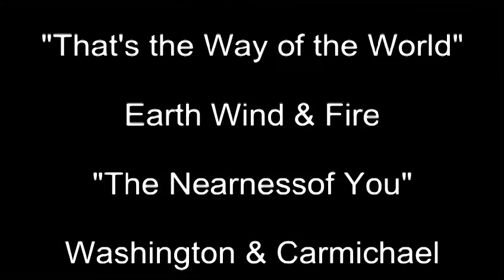Nearness EWF Medly Geno Kreis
Bass and drum arrangement of The Nearness of you & EWF's That's the Way of the World. Mostly 1 take I did sneak in a couple little punches.
This is an arrangement I've heard in my head for along time. What a fun way to get it out. 4 and 5 string parts. Tenor bass for keyboard part and rhythm guitar, and I couldn't help pull out the piccolo bass with distortion, even if only for 8 bars.